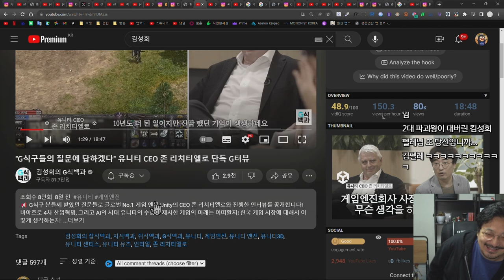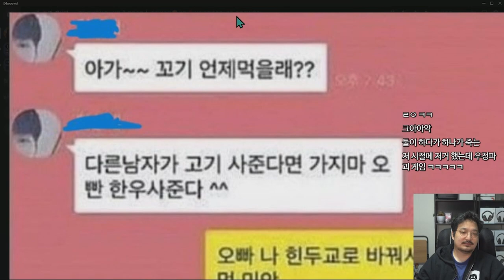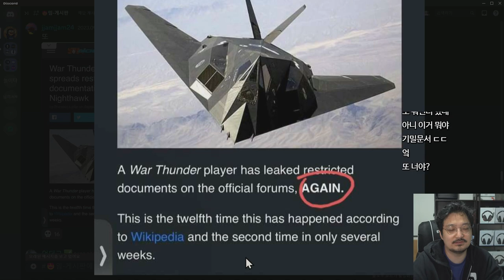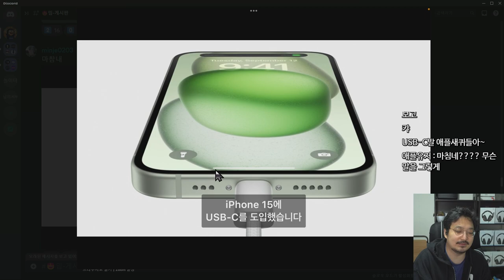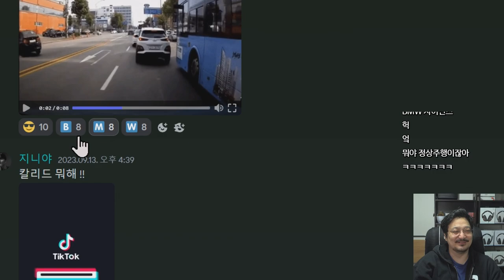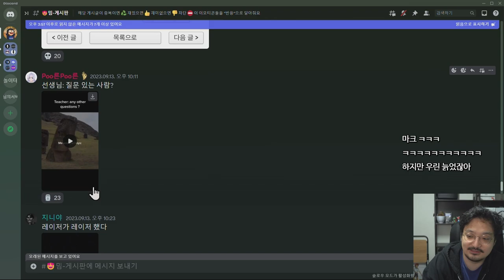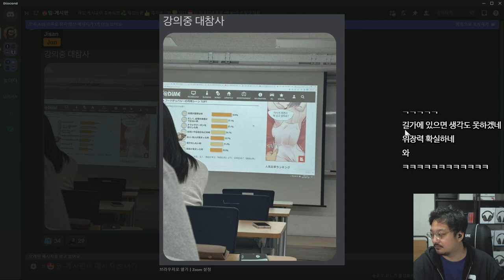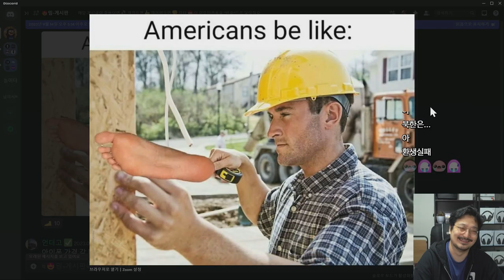유니티 엔진 최악의 수